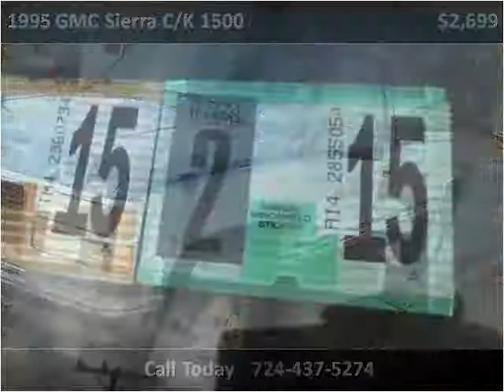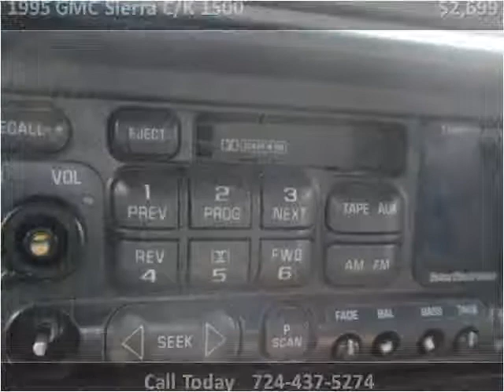1995 GMC Sierra C/K 1500 Used Cars Uniontown PA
This 1995 GMC Sierra C/K 1500 is available from LBSI Automotive LLC.